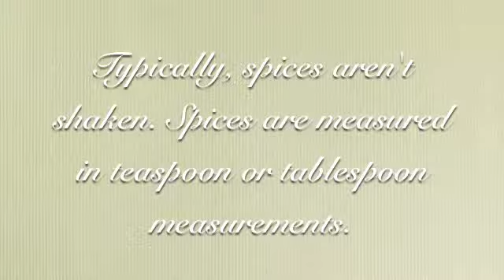Spice Appeal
Ian Stiller, owner of Spice Appeal, discusses his companies various product lines.